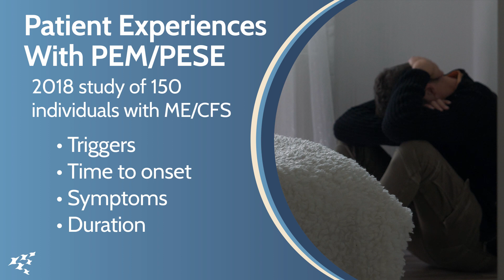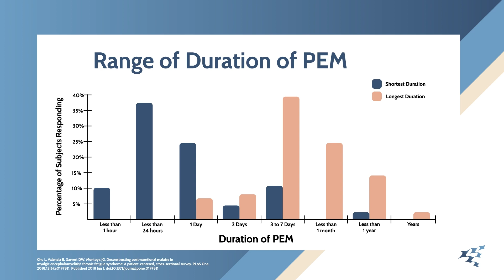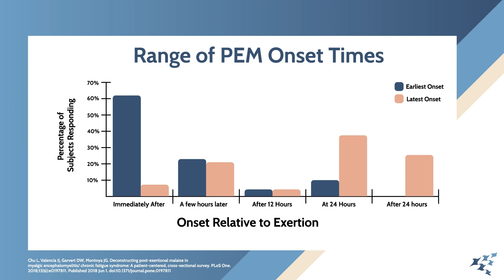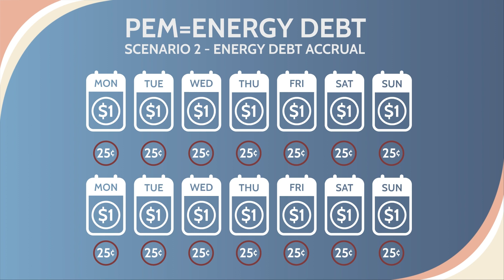Post-Exertional Malaise: Clinical Attributes / Video 2 of 7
This video series is intended to review the clinical presentation, scientific underpinnings, and treatment approach for patients with post-exertional malaise (PEM)/post-exertional symptom exacerbation (PESE).

For an abbreviated version highlighting the clinical pearls, please watch videos 1, 2, and 7. Videos 3-6 offer a deeper dive into the scientific and evidence-based pathophysiology of PEM/PESE.

Post-exertional malaise (PEM)/post-exertional symptom exacerbation (PESE) is an altered physiological state and pathognomonic finding unique to ME/CFS that is now being recognized in those with post-acute sequelae of COVID-19 (PASC), also known as Long COVID.

It is critical that healthcare professionals recognize PEM/PESE and support the patient in avoiding a push-crash-cycle which can exacerbate disease processes and contribute to worsened long-term functional prognoses.

In video two of this seven-part series Brayden Yellman, MD, and Lucinda Bateman, MD, review a cross-sectional study conducted by Dr. Lily Chu, et.al, outlining triggers, time to onset, symptoms and duration of PEM episodes. The phenomenon of variable intensity and frequency triggers for PEM has often been likened to an analogy of debt. Dr. Yellman concludes the video detailing how individuals with PEM/PESE can easily slip into this "energy debt" or "crash cycle," which demands ample and adequate rest and physiologic supports in an effort to return to baseline.

This video was made possible by the OMF-funded Medical Education Resource Center (MERC) at BHC, our generous donors, and viewers like you.

Video citations:
Chu L, Valencia IJ, Garvert DW, Montoya JG. Deconstructing post-exertional malaise in myalgic encephalomyelitis/ chronic fatigue syndrome: A patient-centered, cross-sectional survey. PLoS One. 2018;13(6):e0197811. Published 2018 Jun 1. doi:10.1371/journal.pone.0197811